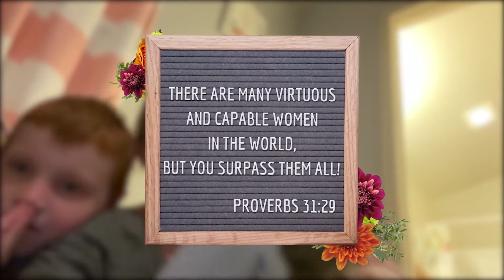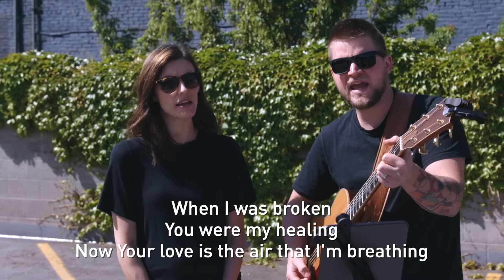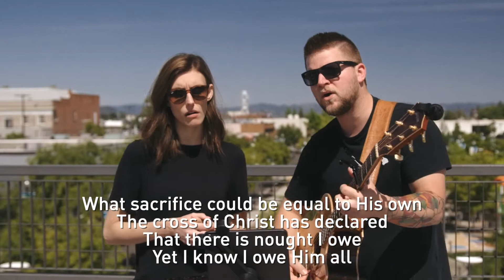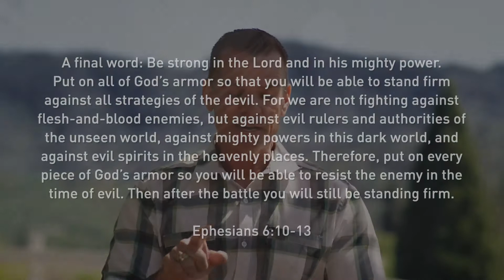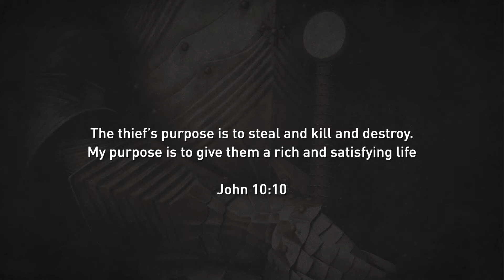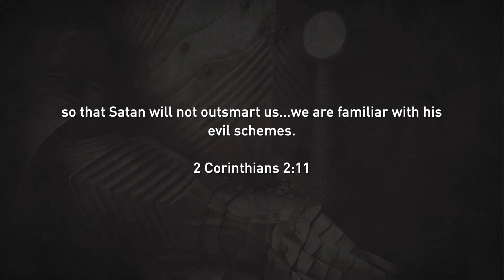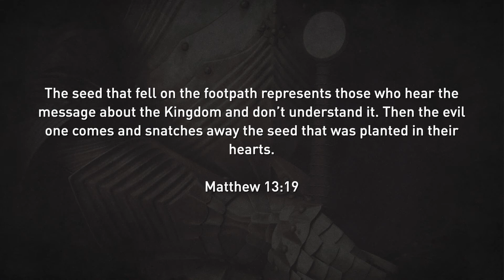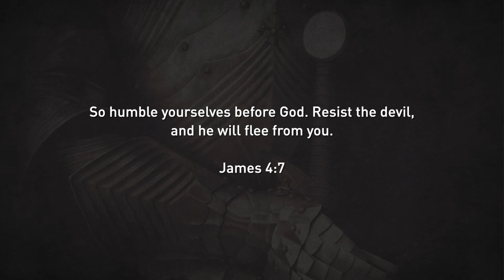Sunday Service 5.10.20